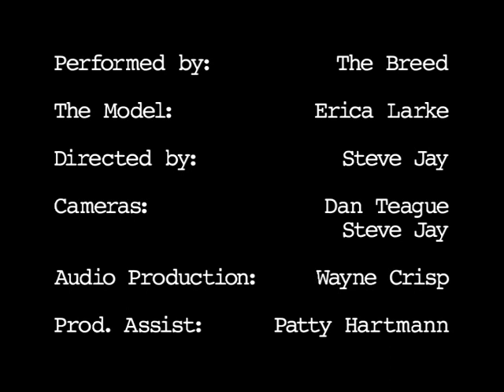The Breed - The Clothes She Wears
From the REGENERATION CD by The Breed